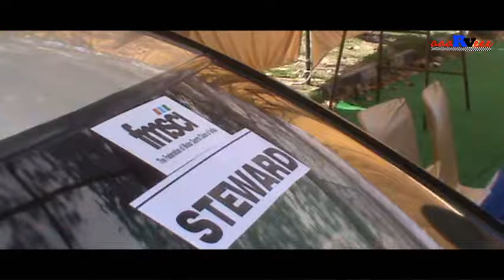SJOBA Thunderbolt rally 2015 video-1